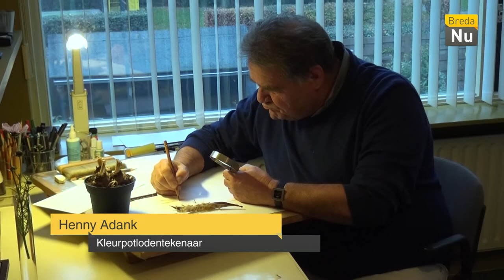K.I.K.: Kees Habraken en Henny Adank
K.I.K. is een kunstprogramma waarin kunstenaars of aanstormende kunstenaars geportretteerd worden tijdens hun werk. Het is een kort programma van 15 minuten waarin interviewer Kees van Meel de kunstenaar dicht op de huid zit. Hij is nieuwsgierig naar werkwijze en ideeën. Zowel beginnende professionals en als gearriveerde mensen laat hij zien en horen.